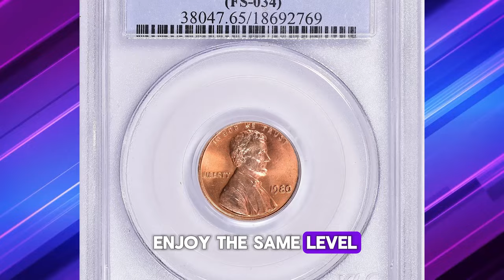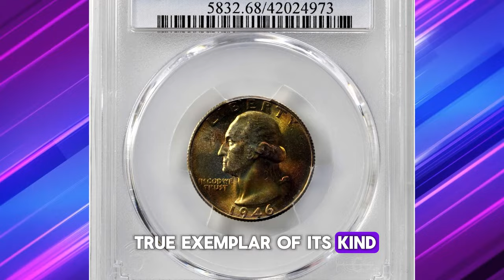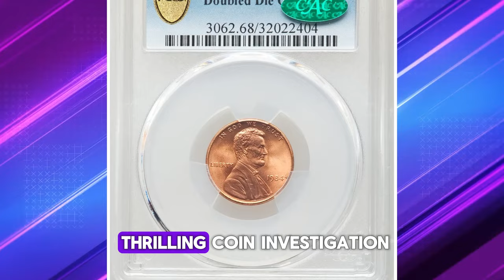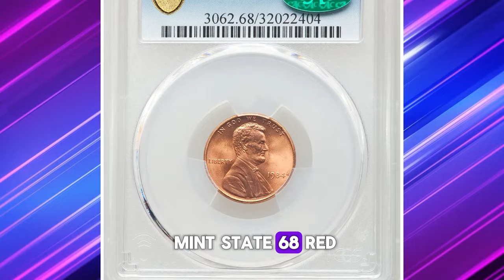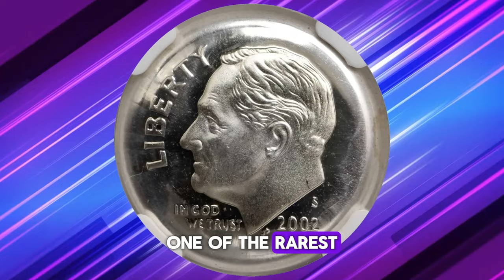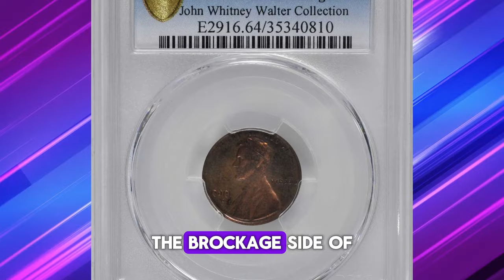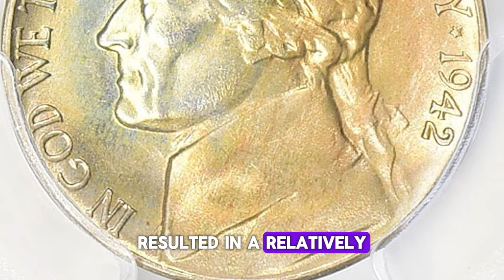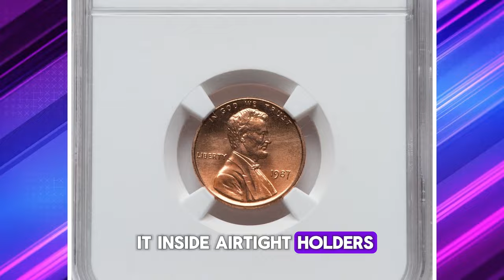From Worthless to Wealthy: Rare US Coins You Need to See!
Get ready to uncover the hidden treasures lurking in your coin collection! In this eye-opening video, we reveal the extraordinary world of rare US coins that could turn your spare change into a fortune. From overlooked pocket change to valuable collectibles worth big money, these coins are not to be missed. Join us as we explore the journey from worthless to wealthy and discover the rare US coins you need to see to believe!